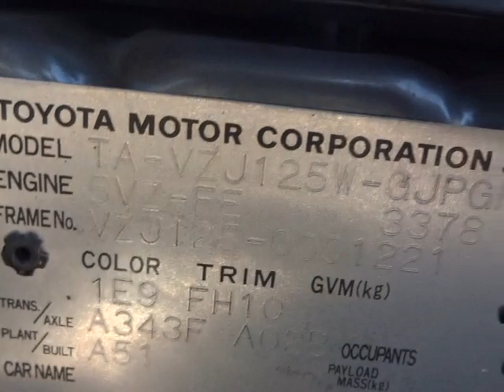TOYOTA / LAND CRUISER PRADO VZJ125-0001221